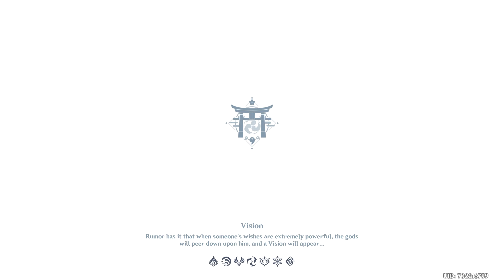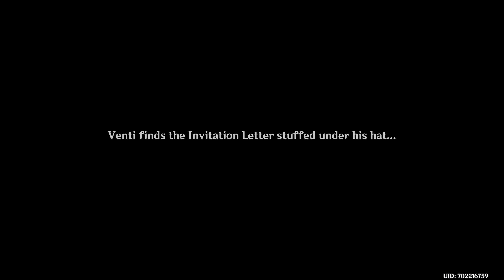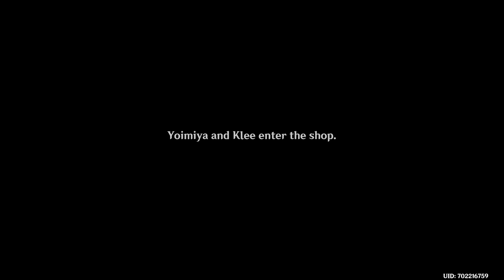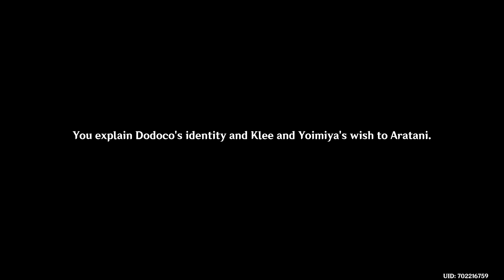Event: [A1] Hues of the Violet Garden | Chinese | Patch 2.6 | Genshin Impact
Act 1 of the flagship event of patch 2.6, including main quest (The Strange Tale of Suikou's Tipsy Tincture) and anecdotes (A Story for You). The story starts with Albedo arriving at Inazuma, who provides paintings for the Iridori festival. The Irodori festival is mainly hosted by the Yae Publishing House and thus celebrating the many works and artists/authors they are cooperating with.

In this arc, the Traveler, Albedo and other invited guests learn about the story of the five Kasen through clues left on scrap of papers, starting off with "Suikou". They also get to meet old friends and acquaintances again. In this part, they try to clear up Venti's "odd" arrival at Inazuma.

The Anecdote "A Story for You" covers Klee's tiny adventure trip with the Traveler and Yoimiya.

0:00 Quest Start: The Strange Tale of Suikou's Tipsy Tincture
2:54 Talking to Yae Miko
8:56 Irodori Festival site - meeting Ayato
13:23 1st arrival: Albedo & Klee
16:14 Go to International Trading Association
23:03 Finding Venti
27:58 Venti's lost invitation letter
30:28 Five Kasen Summary
33:29 Venti finds Suikou's letter
35:51 Suikou Cutscene
37:59 Main Quest & Mini-Games Unlock

38:31 Anecdote Start: A Story for You
42:43 Cooking for Klee Egg Rolls
46:56 Klee meets Yoimiya
51:31 Kawabunga Icky & Fischl's Story
55:31 Klee, Dodoco and Yoimiya write adventure stories
59:13 Going to the Yae Publishing House
1:01:56 Albedo and Yae Miko join
1:05:14 Go to the festival site (Let's go, Dodoco!)

About "Hues of the Violet Garden":
The main event of patch 2.6, which was held during Apr 7 - Apr 25 2022, consists of four acts, containing main quests (True Tales) and anecdotes (Festive Deeds, world quests).
During the 4 acts, minigames are available as well:
Act 1 - The Moon and Stars Inscribe (Mini Photo Game)
Act 2 - Theater Mechanicus (Trimmed down version of TM)
Act 3 & 4- Clash of Lone Blades & The Floral Courtyard (Parrying battles & Ikebana)

All audiovisual sources featured in this video are from the game ‘Genshin Impact’ and are copyrighted by the company MiHoYo/Hoyoverse. I do not claim ownership for any of the used assets (edited or not). The upload of these videos serve solely for entertainment & research purposes. Feel free to try out the game too - downloadable on their official